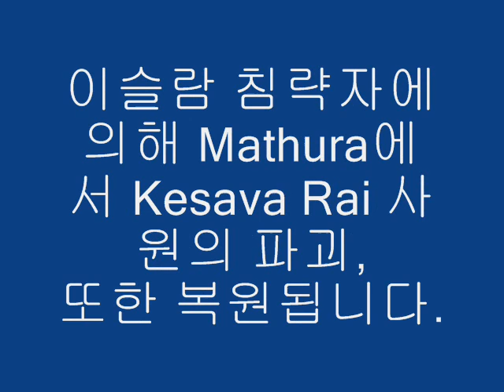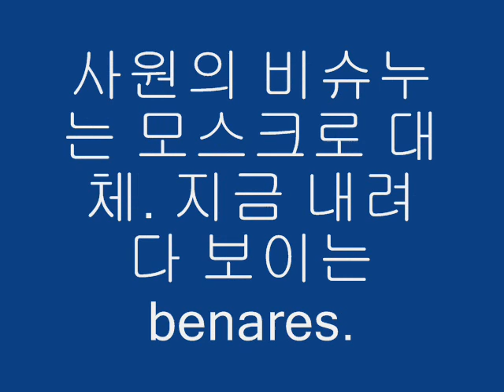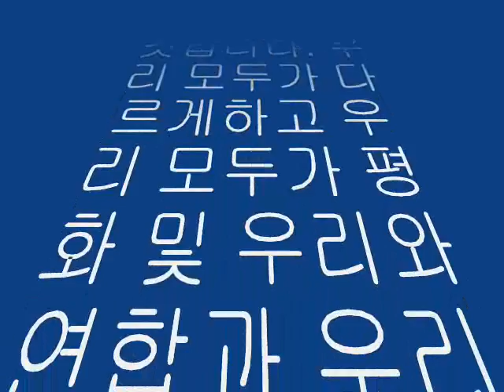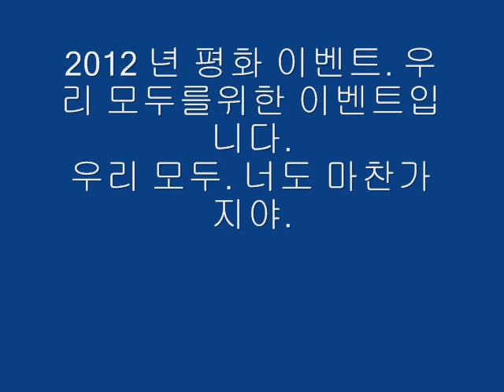신성한 사원의 일상 파괴 - Event 2012 of Peace